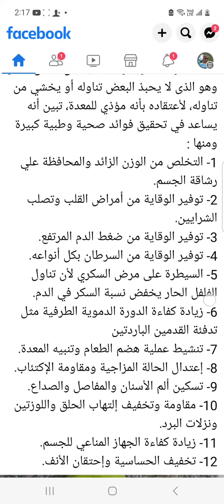الفلفل الأخضر الحامي كنز يغفل عنه الكثيرون وهو في الحقيقه صيدليه كامله في بيتك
الفلفل الأخضر الحامي يجب أن يكون حاضرا في كل وجبات الاسره لما له من فوائد صحيه عديده كما هو ظاهر الفديو